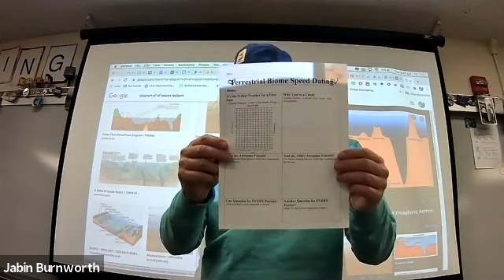APES Tuesday 09/29/20